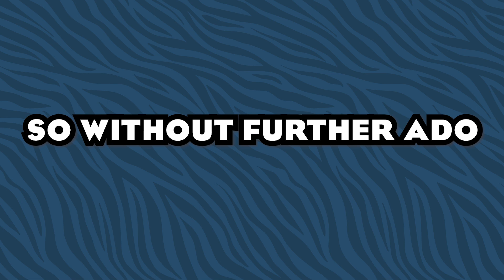🦖 I Made A Park with ONLY CRETACEOUS PREDATORS in Jurassic World Evolution 2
Timestamps:
   Intro - 0:00
   Utahraptor Overview -0:33
   Tarbosaurus Overview - 1:13
   Gigantoraptor Overview - 1:55
   Concavenator Overview - 2:23
   Park Building - Slowbuild - 3:15
   Park Building - Speedbuild - 12:45
   Cinematicss & Outro - 17:16

Helpful Links!